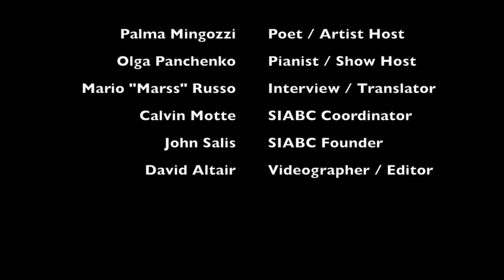Rosa Didonna Performance, with Olga Panchenko pianist @ SIABC NYC, Part 3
Rosa Didonna performs at SIABC Gallery, NYC,
with Poet-Host Palma Mingozzi.

Video Production from :

ALTAIR FX
Specializing in NYC Art Documentation
Info-at-Crashingart-dot-com

Part 1 : Poetry Readings from Palma Mingozzi and others, including images of Rosa Didonna's visual art

Part 2 : Rosa Didonna interviewed by Mario "Marss" Russo

Part 3 : Didonna performs her famous piece "Second Skin"

with

Palma Mingozzi Poet / Artist Host
Olga Panchenko Pianist / Show Host
Mario "Marss" Russo Interview / Translator
Calvin Motte SIABC Coordinator
John Salis SIABC Founder
David Altair Videographer / Editor